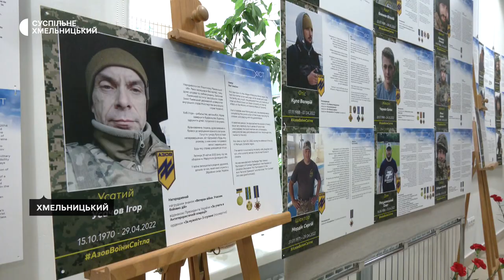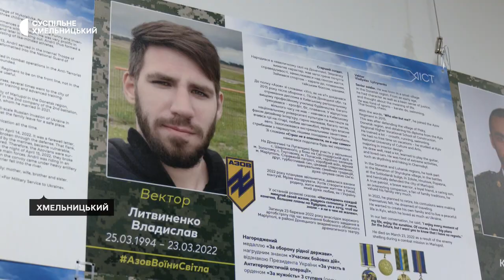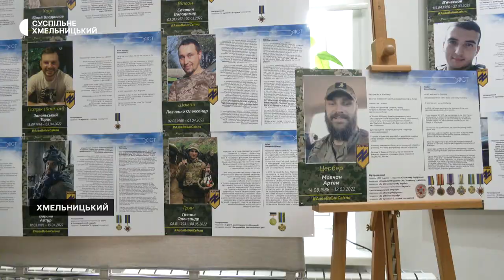У Хмельницькому відкрили виставку, присвячену полку "Азов" та її загиблим бійцям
У Хмельницькій художній школі розгорнули пересувну виставку "Полк Азов —Янголи Маріуполя". На ній представлено 218 постерів з фотографіями загиблих, їх біографією, переліком нагород за мужність і звитягу, переважно — посмертно.